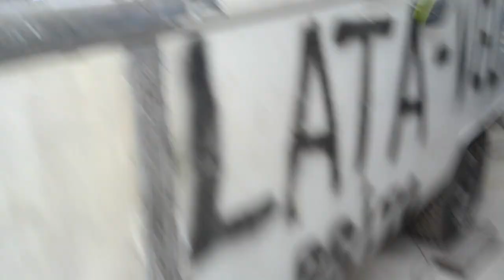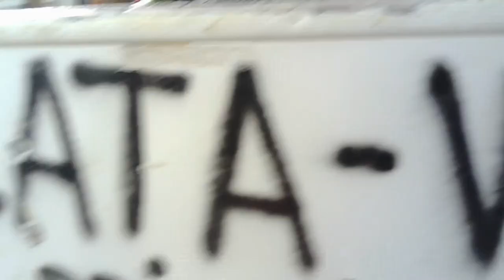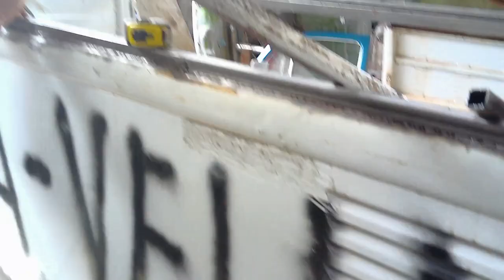FOOD TRUCK -SERRALHEIRO/ ESTRUTURA DE CIMA COM METALON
VALEW!!!